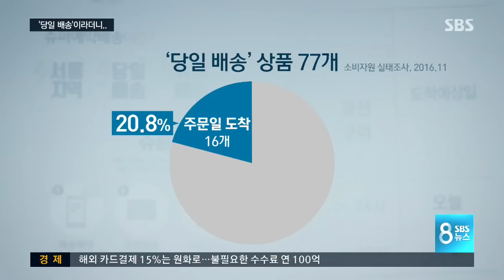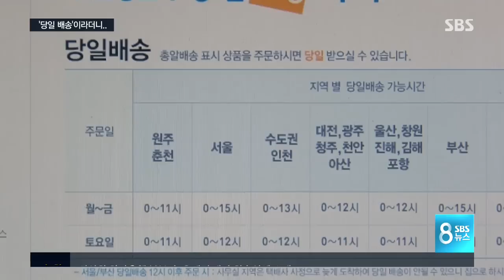'당일 배송'이라더니 늦게 도착…쇼핑몰이 내놓은 해명 / SBS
온라인 쇼핑몰의 빠른 배송 경쟁이 치열해지면서 너도나도 당일 배송을 내걸고 있습니다. 하지만 말 뿐인 경우가 많습니다. 실제 주문을 해 보면 열에 여덟은 당일 배송이 아니었습니다.